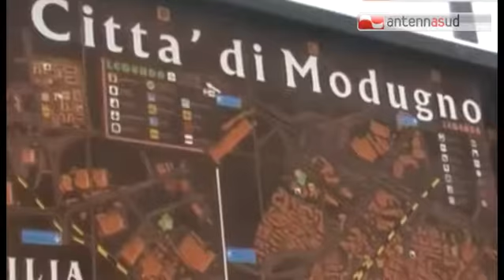TG 27.02.14 Inquinamento, il sindaco di Modugno dice stop a nuove fabbriche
Troppo inquinata per poter ospitare nuovi impianti industriali. E' la zona industriale di Modugno, alle porte di Bari. Per questo il sindaco, Nicola Magrone, ha disposto - con un'ordinanza - lo stop a nuove fabbriche, invocando un monitoraggio costante dell'aria e il previsto risanamento ambientale.